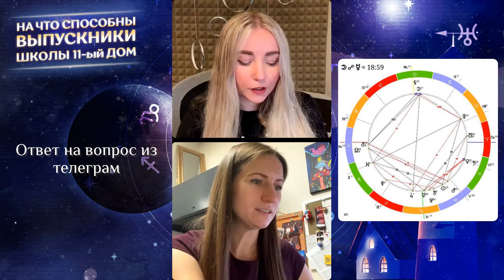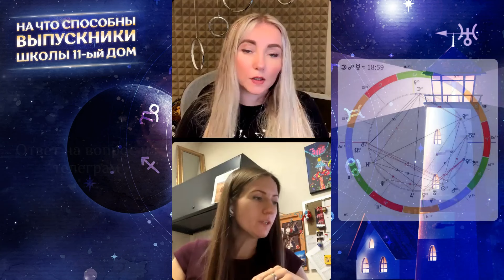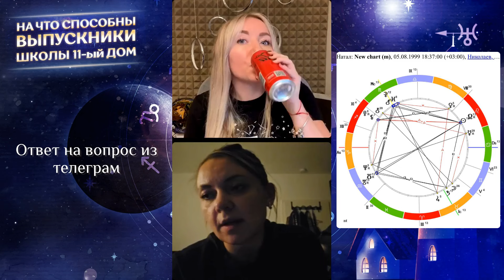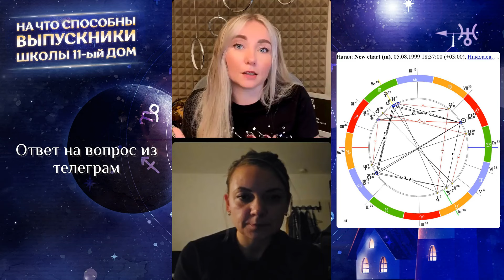🌟 На что способны выпускники Школы 11-ый Дом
❓ Как помогает астрология, плюсы и минусы обучения в Школе, советы начинающим и многое другое с выпускницами 9 потока.

🕘 Тайминг (содержание):
00:00:00 - Приветствие
00:02:31 - Возможности обучения: платно и на бюджете
00:04:20 - Юлия Форель: как пришла в астрологию
00:07:52 - Плюсы и минусы обучения
00:10:17 - Помогла ли уже как-то астрология
00:12:41 - Особенность школы - дуальная система
00:19:49 - Пример на Венере Тинькова
00:21:59 - Светлана Костикова: как пришла в астрологию
00:30:11 - Плюсы и минусы обучения
00:34:15 - Помогла ли уже как-то астрология
00:53:18 - Напутствие от будущего куратора 10 потока
00:56:58 - Напутствие от Кати
00:58:47 - Екатерина Ерохина: как пришла в астрологию
01:00:54 - Плюсы и минусы обучения
01:02:48 - Инсайт обучения
01:19:27 - Напутствие для студентов от будущего куратора 10 потока
01:21:19 - Маша Кирр: как пришла в астрологию
01:27:55 - Плюсы и минусы обучения
01:34:40 - Приносят ли инсайты ученики?
01:37:13 - Помогла ли уже как-то астрология
01:56:15 - Напутствие от Маши для будущих студентов
01:58:55 - Регина Гильдт: как пришла в астрологию
02:03:50 - Плюсы и минусы обучения
02:06:59 - Инсайт обучения
02:28:03 - Напутствие от Регины для будущих студентов
02:30:06 - Заключение